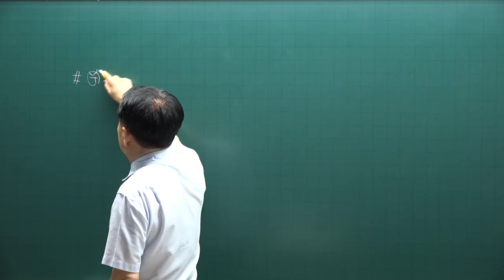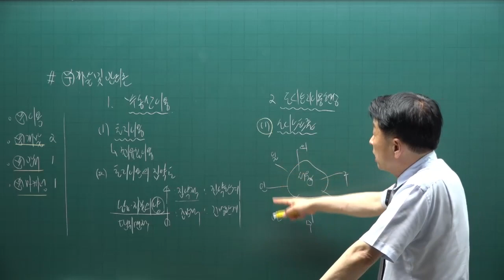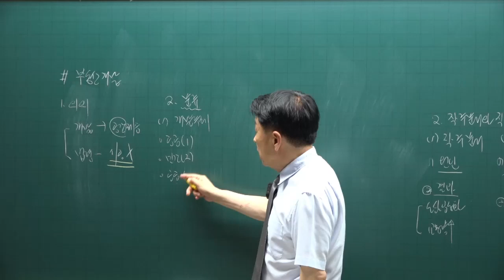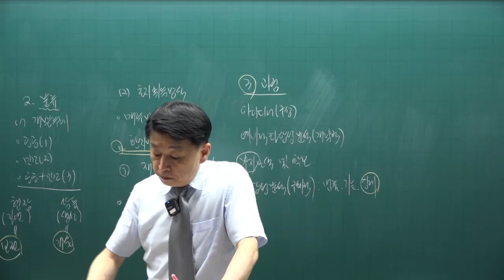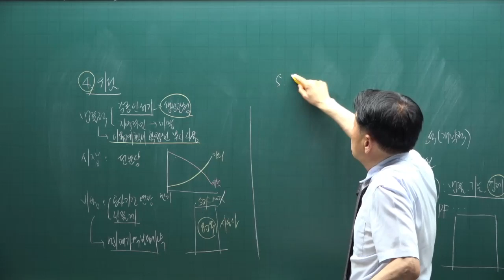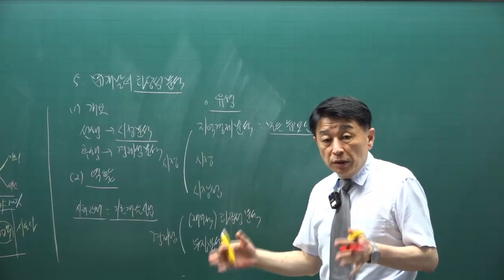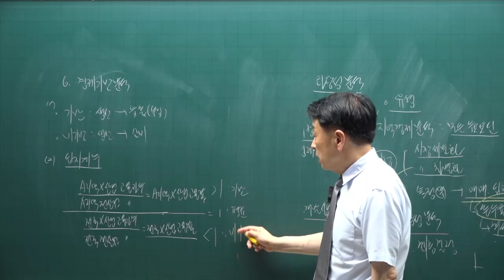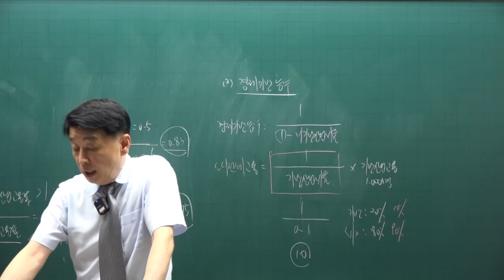[공인중개사 무료인강 공전무] 2022년 공인중개사 시험과목 1차 부동산학개론 핵심이론 제17강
강의제목 : 부동산 이용 및 개발
제17강 핵심요약집 164p-  부동산 이용. 개발

2022년 공인중개사시험대비 부동산학개론에 관한 핵심이론강의입니다.